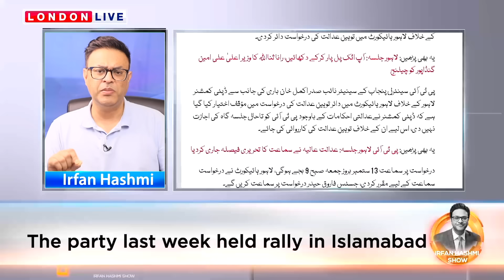Breaking News about Gen Faiz Hameed & Imran Khan || Ali Amin Gandapur first contact with Afghanistan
Breaking News about Gen Faiz Hameed & Imran Khan. KPK CM Ali Amin Gandapur's first contact with Afghanistan.